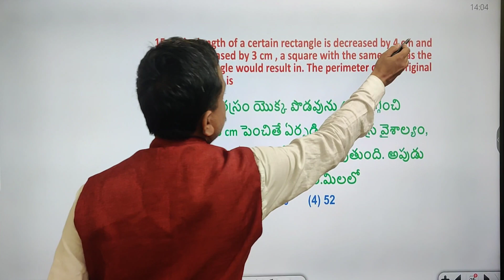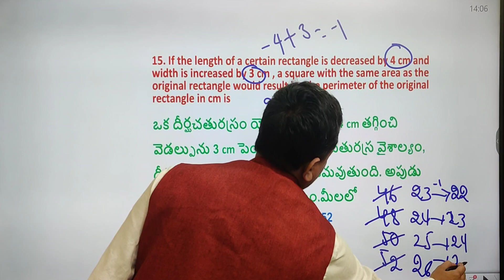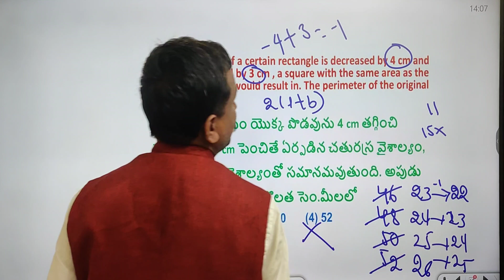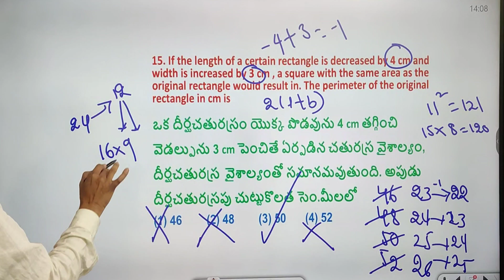MATHS SHORTCUTS @dao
BEST OFFERS(ఉగాది శుభాకాంక్షలతో) 👍Pls *SHARE* 👍 *SHORTCUTS AUTHOR* *SENIOR COLUMNIST,* *ANALYST VEERAIAH SIR*  *👌Online Courses ఈ* *రోజు start అయినవి*👌 @ Group1 prelims Sucess లో Compulsory Marks 25Marks/25Marks విద్యార్థుల కోరిక మేరకు👌 *ONLINE BEST OFFER* 👌
1)✍️ *GROUP 1 @999/-* (Analytical Abilities, Logical Reasoning,Data interpretation@25Marks)
2)✍️ *Jl Maths Shortcuts@*10000/-* ( *Only 2day's,March* 22,23)
3)✍️ *DAO* (
Paper 2 @ *300Marks+25Marks* *Reasoning=325Marks*@5000/-(Only 9days Offer)
4)✍️ *GURUKULA TGT, PGT* *MATHS &DSC SA* MATHS @7500/-
5)✍️ *GROUP 4* *SECRATARIAL* ABILITIES paper 2(150Marks *)@2000/-*
మిత్రమా!
Play Store App @
✍️ *Sri Ramanujan Ias Study Circle* ✍️
✍️JL Maths Online

✍️✍️ GROUP 1 (Analytical Abilities+logical Reasoning+DATA INTERPRETATION)@

✍️✍️✍️ *DAO PAPER 2* (300Marks)+Reasoning 25Marks=325Marks@ *5000/-*

✍️DSC SA MATHS, Gurukula TGT,PGT MATHS @

✍️ *Group 4 Secratarial* Abilities *150Marks* *@2000/-*